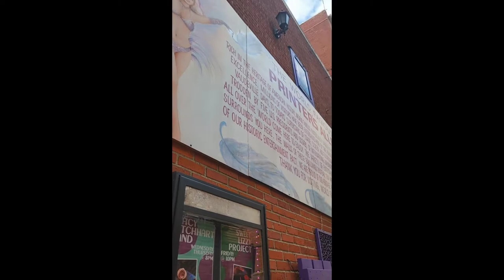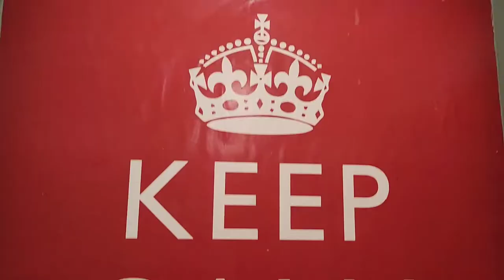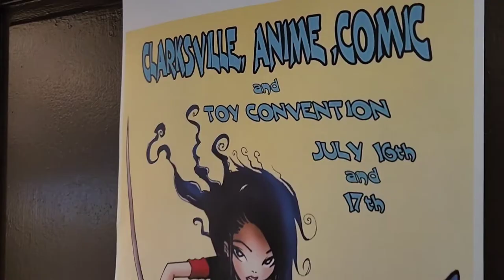Art, Monsters and Jellyfish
Daily adventures of your friendly neighborhood artist.